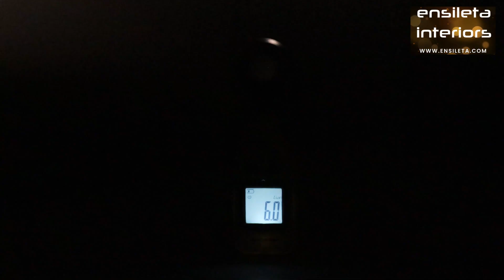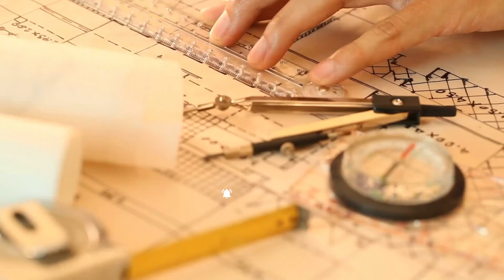இத Try பண்ணுங்க | Digital Luxmeter | Light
Welcome to an illuminating journey into the world of digital lux meters! In this comprehensive video, we uncover the significance of these devices in measuring illuminance levels. Discover how digital lux meters work, their importance in assessing light intensity, and their diverse applications across industries. From evaluating indoorlighting for optimal working conditions to ensuring ideal light levels for photography and horticulture, learn how lux meters play a pivotal role. Join us to shed light on these essential tools and illuminate your understanding of light measurement!

📍 No.77(Old no:43 Second floor, Chamiers Rd, Chennai, Tamil Nadu 600028) Opp to Crown Plaza